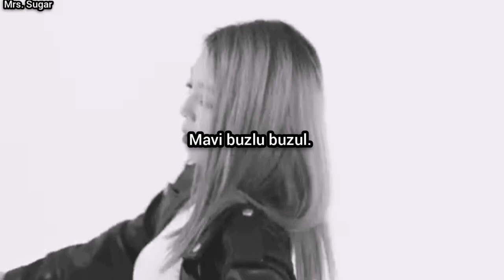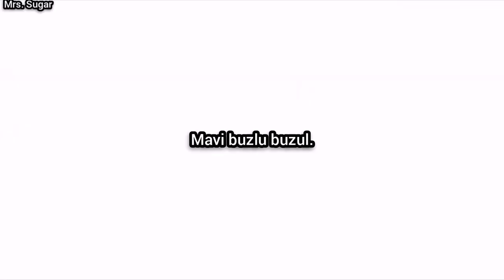Ashnikko - Daisy // Türkçe Çeviri + ♀K-POP Woman Idols♀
Şarkı Sözleri

He talk too much, he's too chatty (not cool)
But don't do you dare bend a bitch backwards
Spittin' your blood in the sink
Daisies on your nightstand, never forget it
La, la
I'm terrifying
La, la
I'm terrifying